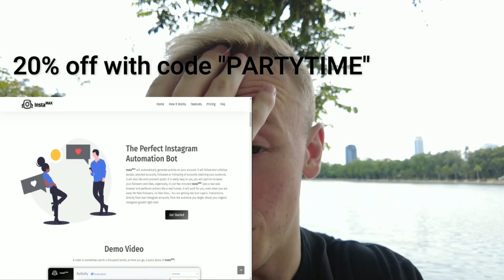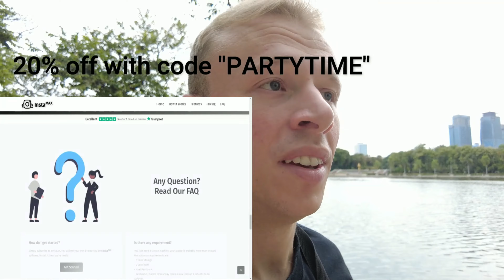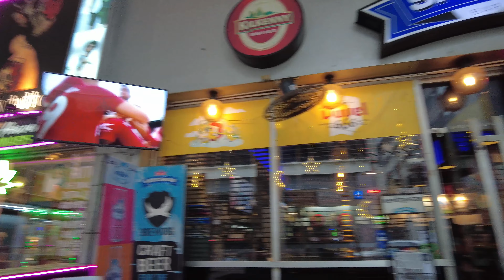Beautiful Girls In Khaosan Road, Bangkok!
Camera set up I use